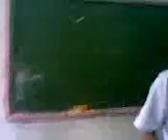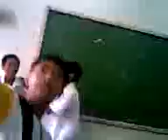fighting fake :d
ngeks-by-john jerby camarillo or nagasumi mitchishio

hi to my clas mates-